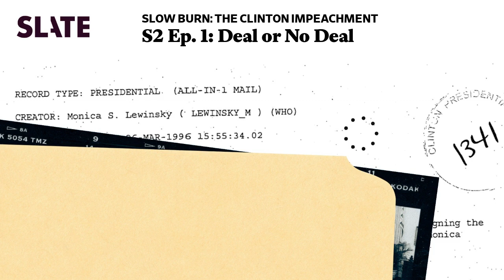Deal or No Deal | S2 Ep. 1: Slow Burn Podcast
For 11 hours, Monica Lewinsky faced off against federal prosecutors who wanted her to help them take down the president and threatened her with decades in jail.

Slate Plus members get a bonus episode of Slow Burn every week.